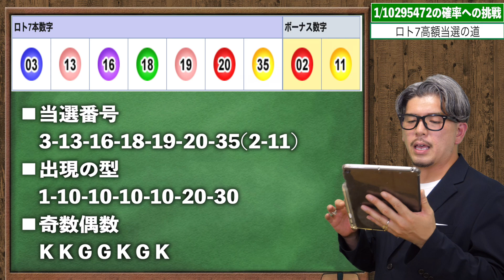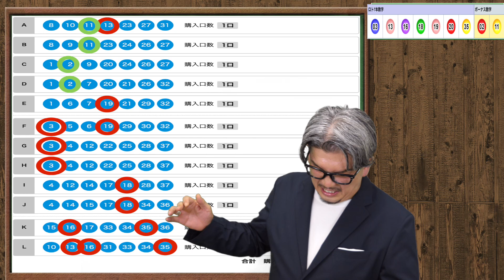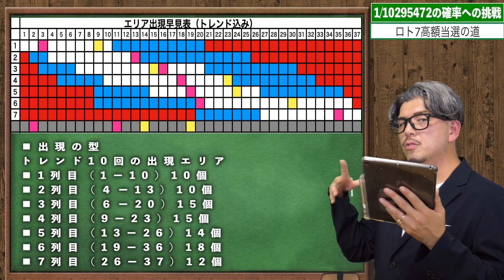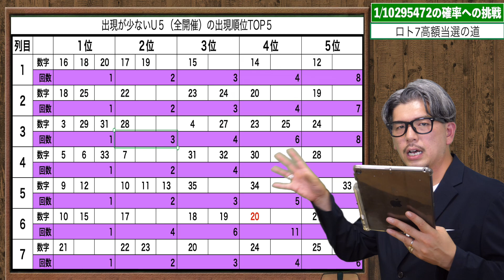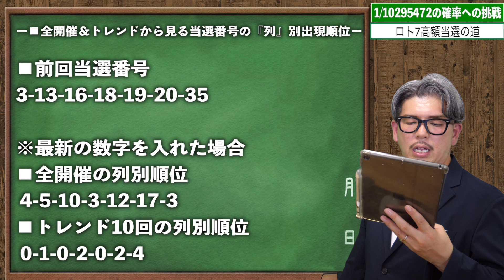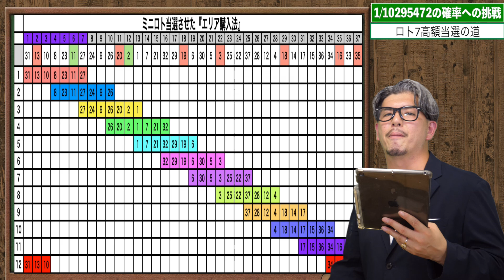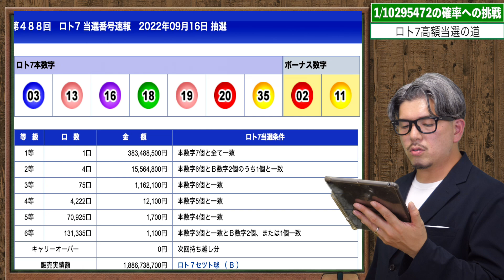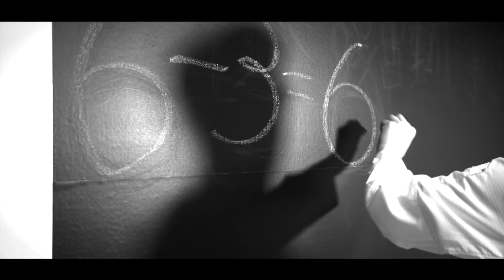【ロト７】１等3億8348万円当選でた！！高額当選者様おめでとうございます！！【宝くじ】